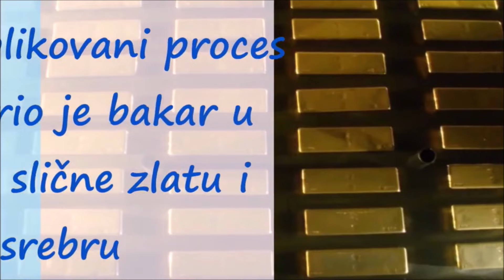Da li su Kinezi znali tajnu alhemije i "ukiseljena" glava u Portugalu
Hiljadama godinama alhemičari se trude da običan metal pretvore u one koji su dragoceniji i skuplji, a posebno u zlato.

Kineski naučnici su izgleda u tome uspeli. Naime, grupa naučnika sa Instituta fizičke hemije Dalijan objavila je istraživanje u naučnom časopisu, u kojem su objasnili postupak kojim su uspeli da pretvore bakar u materijal koji je „gotovo identičan“ zlatu i srebru.

Metal koji su naučnici dobili kao rezultat eksperimenta, bio je sposoban da služi kao katalizator za reakciju proizvodnje alkohola iz uglja — nešto što samo plemeniti metali, kao što je zlato, mogu da rade.

U naučnom radu se ističe da novi materijal na bazi jeftinog bakra može da zameni skupo zlato i srebro u proizvodnji elektronskih uređaja, koji zahtevaju znatne količine ovih materijala.